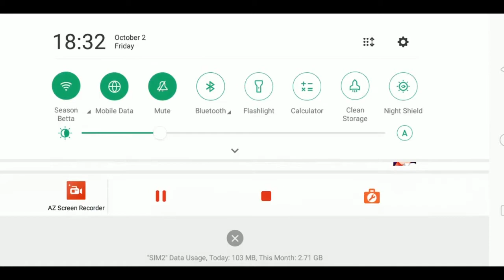Arknights CN: AKHIRNYA BISA BALAS DENDAM DI EVENT INI - Rerun Event Grani and Knights Treasure #50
Nah.. ini adalah event rerun kedua di Arknights yaitu Grani and Knights Treasure. Akhirnya bisa balas dendam, karena sebelumnya gw masih underlevel wkwk